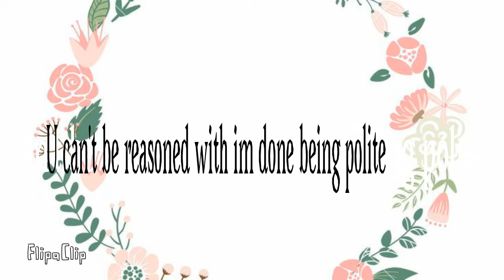Friend's meme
Sub